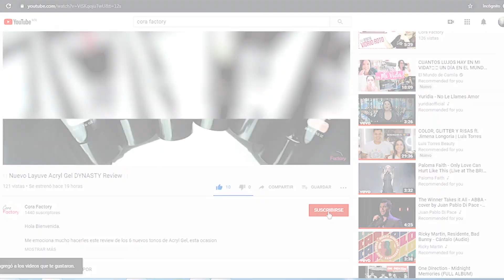Otros TONOS NUEVOS DE LAYUVE 2020 / 5 GELES NUEVOS tipo gelish - Gel de 21 días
INDICE DE VÍDEO:

0:00 Intro
0:17 SUCRIBETE
0:29 Tono #113
0:46 Preparación de la uña
1:41 Resultado final
2:00 Tono #114
2:25 Resultado final
2:36 Tono #115
3:03 Resultado final
3:14 Tono #116
3:38 Resultado final
3:47 Tono #117
4:12 Resultado final

Cualquier duda o sugerencia déjanos un comentario y te contestaremos a la brevedad posible.

Consulta tus preguntas, dudas o haz tu pedido por medio de nuestro WHATSAPP haciendo